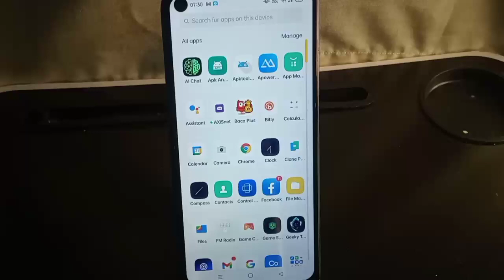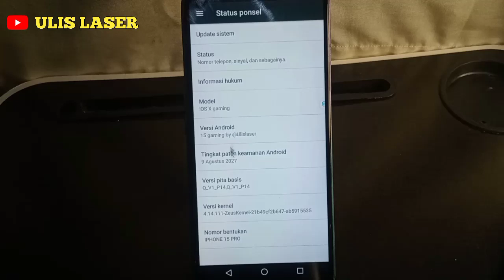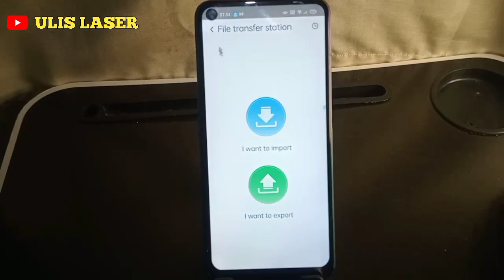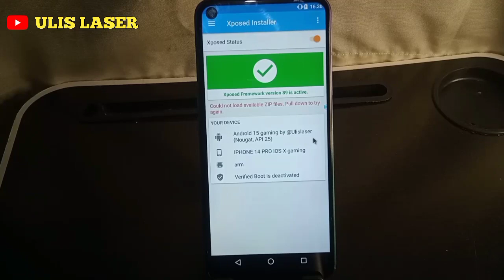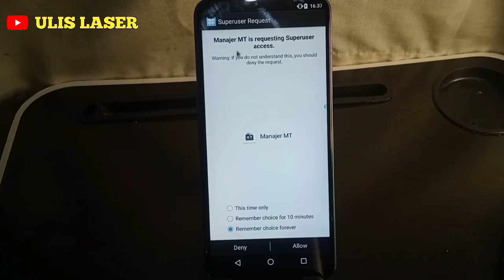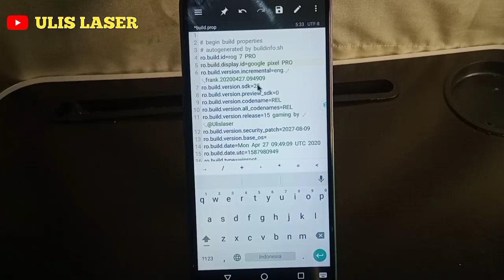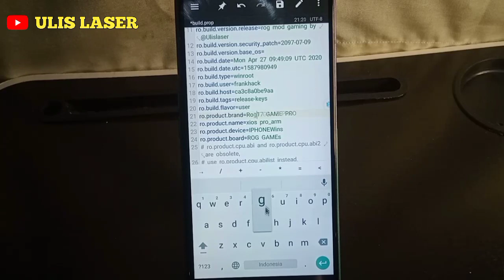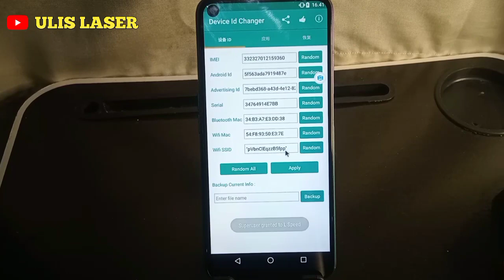CustomRom \/m0sPr0 Ringan & Tutorial Cara 𝖒0𝖉ifikasi dari sistem operasi Android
Custom ROM Android adalah versi modifikasi dari sistem operasi Android yang dikembangkan oleh pengembang pihak ketiga. Mereka memberikan pengguna kemampuan untuk mengubah antarmuka, menyesuaikan fungsi, dan bahkan mengoptimalkan kinerja perangkat mereka sesuai dengan preferensi pribadi mereka. Custom ROM juga sering kali menyediakan fitur yang tidak ada di ROM bawaan perangkat. Bagaimana denganmu? Apakah kamu pernah menggunakan custom ROM di perangkat Androidmu?

untuk aplikasi dan custom rom nya kunjungi disini.